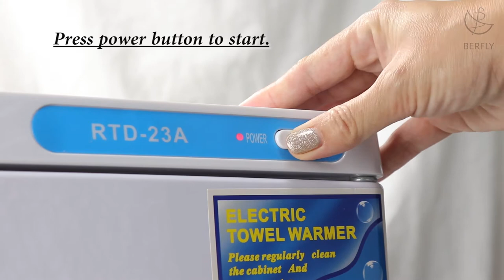How to use | Towel Warmer | Hot Cabinet | Cathy Kathy | Berfly International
▶Cathy Kathy
Local gel polish brand used by professionals! Get social, check them on Link Tree!

▶Cathy Kathy LazMall
Cathy Kathy brand's flagship store on Lazada! Please follow for exclusive sale promos!

▶Cathy Kathy Shopee Mall
Cathy Kathy brands flagship store on Shopee! Please follow for exclusive sale promos!

▶BERFLY FACEBOOK GROUP
We created this group exclusively for all Berfly International Clients and Customers. We share beauty tips and tutorials using our products here! We also post special and exclusive promo deals here.

▶ SHOPEE
Check our super marked down prices on Shopee